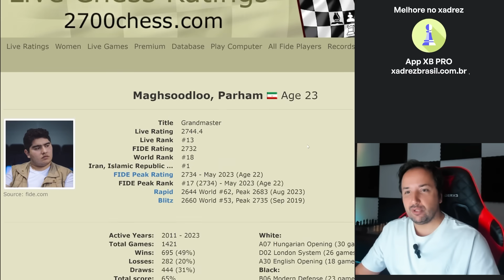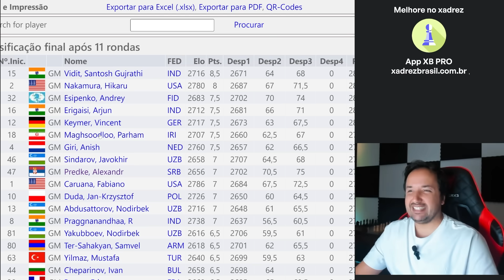O Recurso IMPOSSÍVEL no Xadrez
Nesta emocionante partida de xadrez, exploramos um recurso aparentemente impossível de ser executado. Acompanhe cada movimento estratégico e tático enquanto os jogadores se desafiam a alcançar a vitória. Descubra como essa jogada única pode mudar completamente o rumo da partida e surpreender até mesmo os jogadores mais experientes. Prepare-se para mergulhar em um mundo de estratégia e raciocínio lógico neste vídeo imperdível sobre xadrez.

[Event "FIDE Grand Swiss 2023"]
[Site "Chess.com"]
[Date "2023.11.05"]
[Round "11"]
[White "Maghsoodloo, Parham"]
[Black "Vitiugov, Nikita"]

🤴 “Manual de Xadrez” de Idel Becker:

♞ Paul Morphy - A Genialidade No Xadrez:

♜ Meu Sistema: O Primeiro Livro de Ensino de Xadrez:

♔ A Prática do meu Sistema: A Aplicação dos Conceitos do Xadrez Hipermoderno:

📖 Modern Chess Strategy (Dover Chess) (English Edition):

🧩 Chess: 5334 Problems, Combinations and Games (English Edition):

💡 Jogue Xadrez! Aprenda e Pratique (MI Resende):

🔍 DAMP - O Algoritmo que Vai Revolucionar Sua Tática no Xadrez (Julio Lapertosa):

🎓 Para ensinar e aprender xadrez (MF Adriano Caldeira):

📬 Envios:
Caixa Postal 269
CEP 6455972